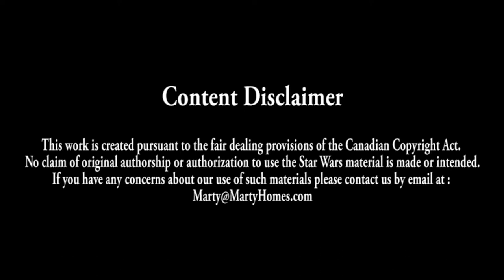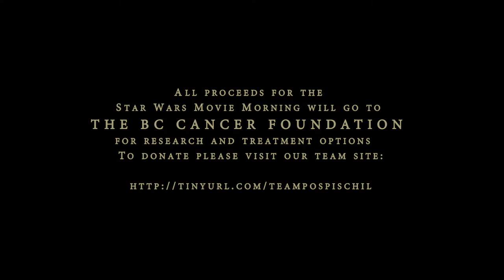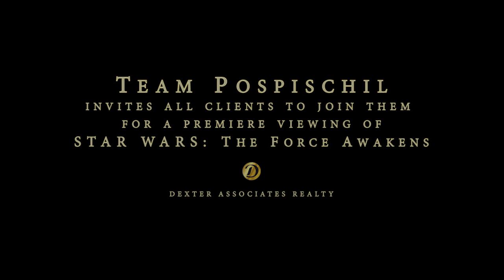STAR WARS:Team Pospischil - Teaser II Parody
A video invitation to the pre-premier of the new STAR WARS:The Force Awakens to raise money for The BC Cancer Foundation.